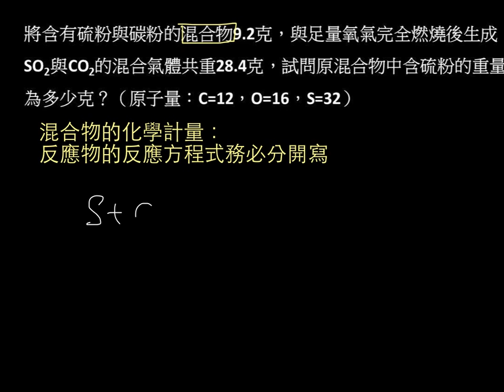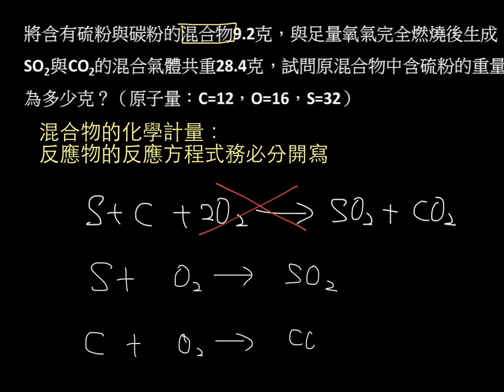基化一3-3P117例題05